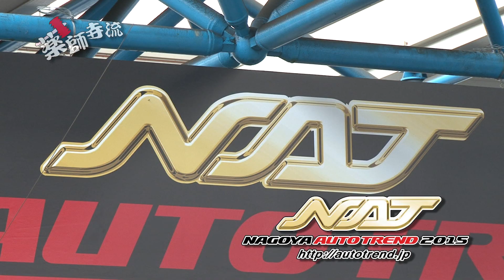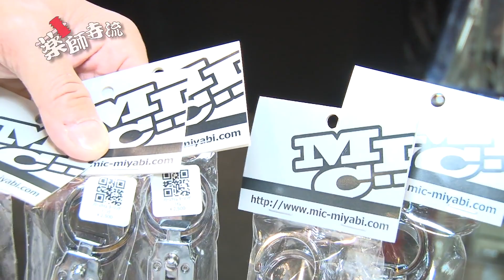薬師寺流 第24話 【公式】名古屋オートトレンド2015 Part3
名古屋オートトレンド2015の模様を紹介！

(※番組内でのプレゼント企画は既に終了しています)

ランボルギーニ Lamborghini